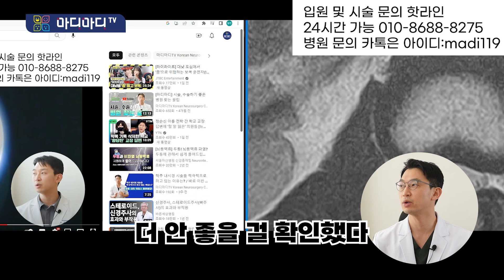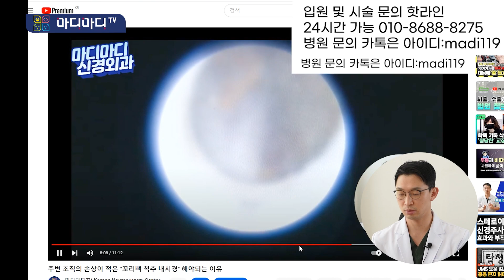MRI로는 문제가 없는데 저림 증상이 심한 경우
입원 및 시술문의 핫라인
24시간 가능

병원 문의 카톡은
아이디:madi119